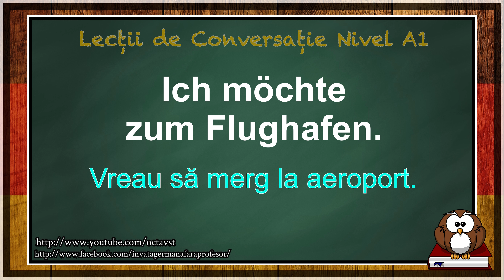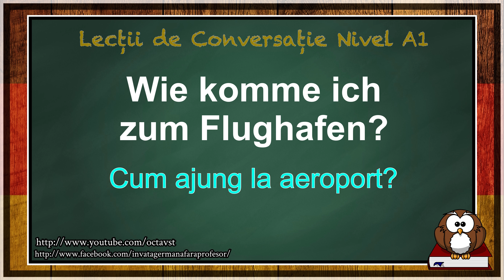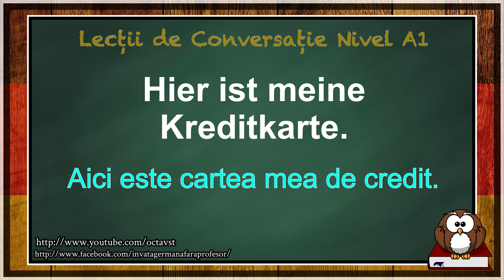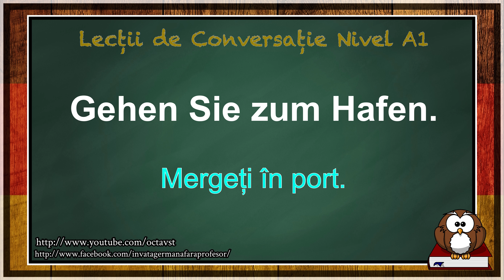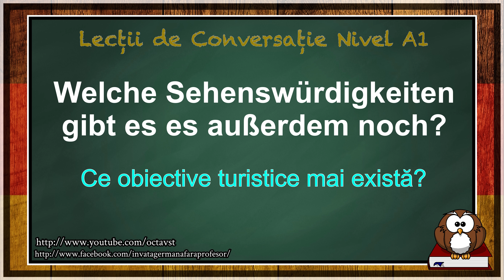Despre oraș - Lecții de Conversație în Germană - Nivel A1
Considerăm că, pentru a învăța limba germană, trebuie, pe lângă lecțiile de gramatică pe care le-ați învățat, să aveți un vocabular foarte bogat. Doar așa putem purta conversații complexe cu vorbitori de limba nativă.